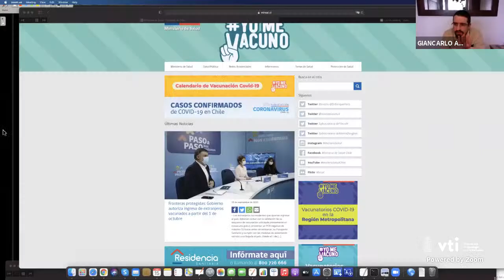Stephen Griffeth Eigenfunction for Dunkl operators and representation theory